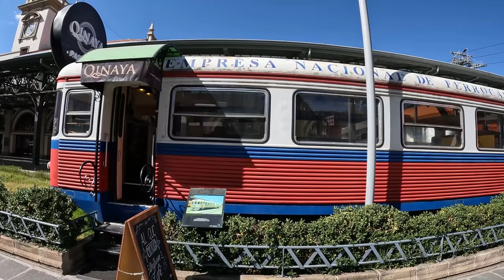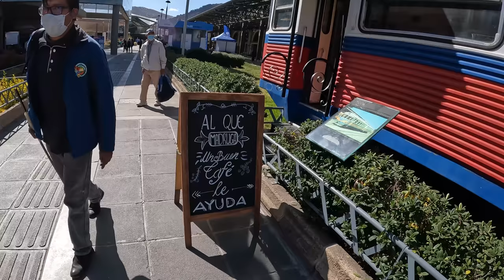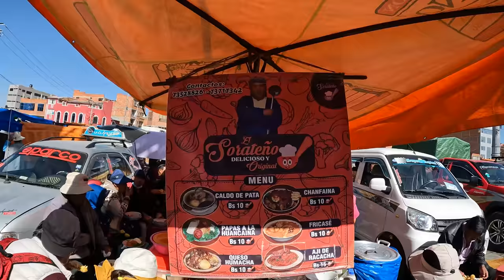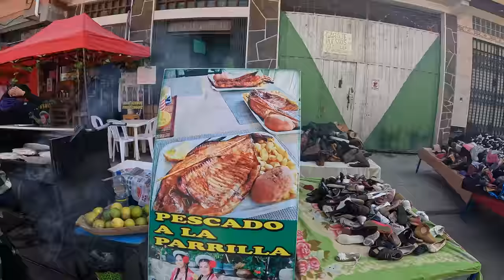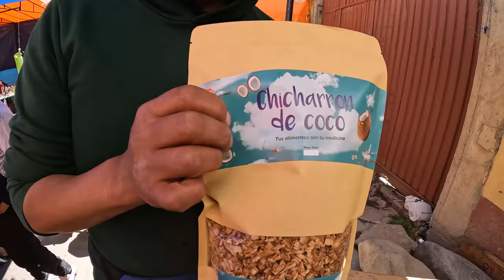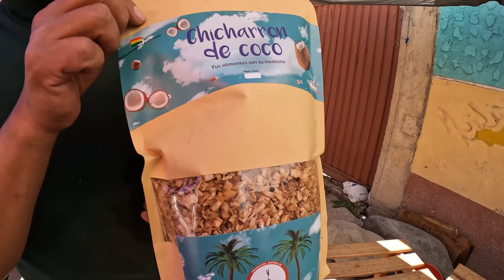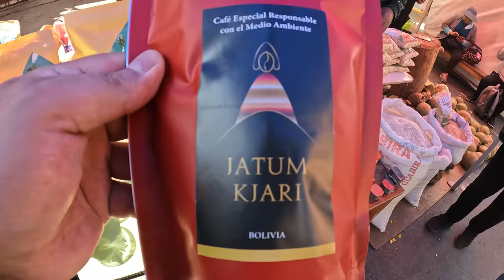FERIA 16 DE JULIO ciudad de EL ALTO (La Paz-Bolivia)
Mi gente querida hoy les subo un nuevo video al canal don visite la Feria 16 de Julio en la ciudad de El Alto a mas de 4000 metros sobre el nivel del mar, espero sea del agrado de todos ustedes, no se olviden suscribirse, dejen su Like, activen la campanita.